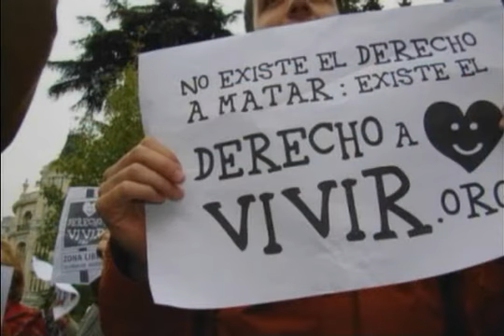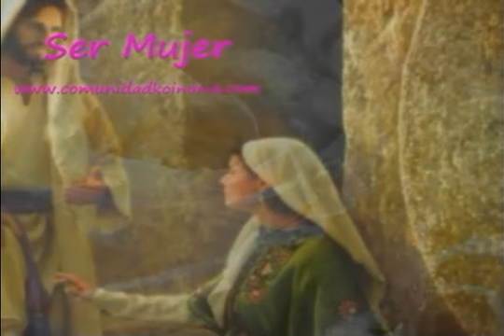LOS HIJOS DON PRECIOSO DEL MATRIMONIO